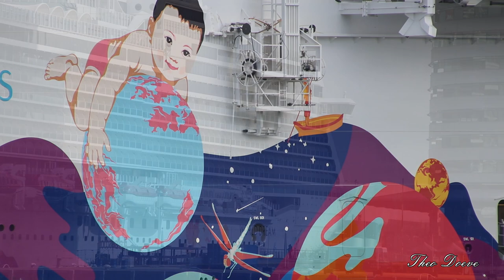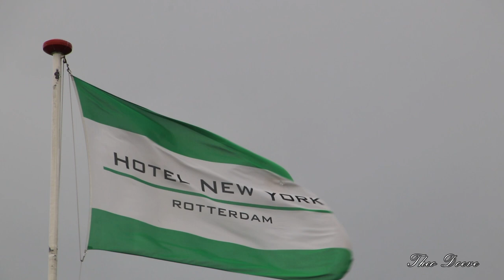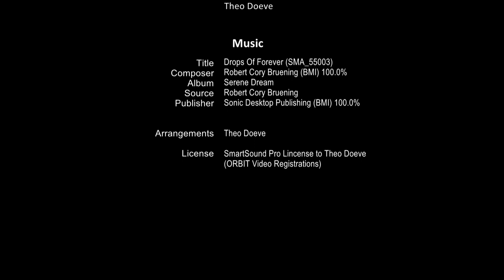Saturday, August 22, 2020: Ms World Dream - Port of Rotterdam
Eigenlijk had de ontvangst van Ms World Dream een groots onthaal moeten zijn, al was het alleen maar om de bemanningsleden die ver van huis zijn op te vrolijken en een onvergetelijke feestelijke dag te geven. Helaas heeft de Carona pandemie de boel flink op zijn kop gezet!

Engels:
In fact, the reception of Ms World Dream should have been a great welcome, just to cheer up the crew members who are far from home and give them an unforgettable festive day. Unfortunately, the Carona pandemic has turned things upside down!